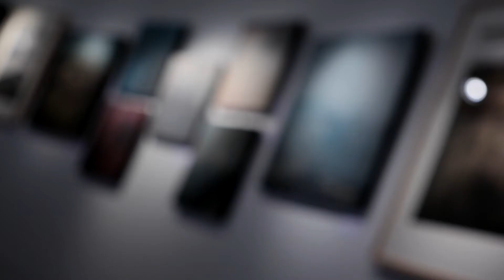Le Comoedia Espace d'Art présente : Nansky, Karine Chaudé, 3 Tisseuses de liens.